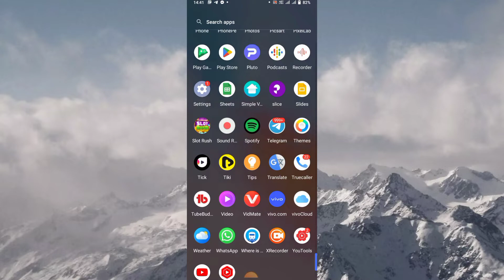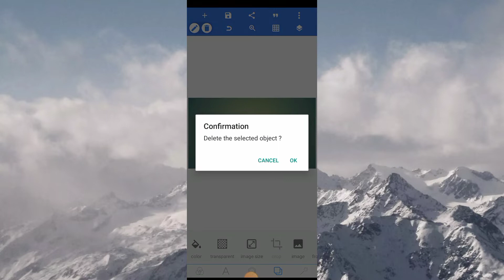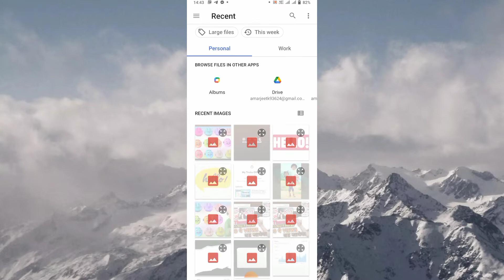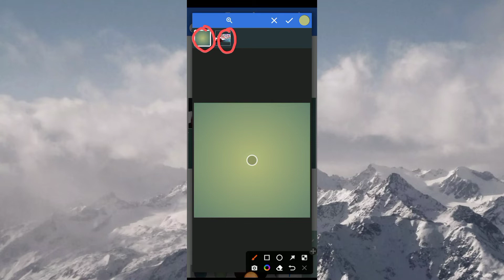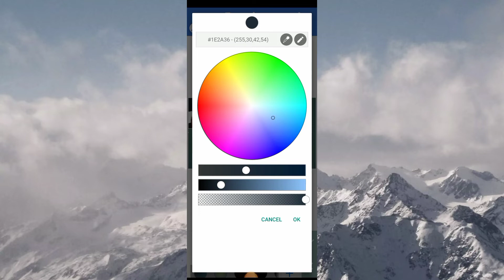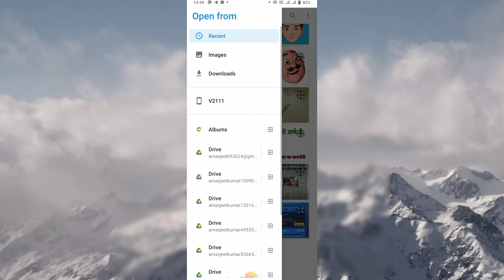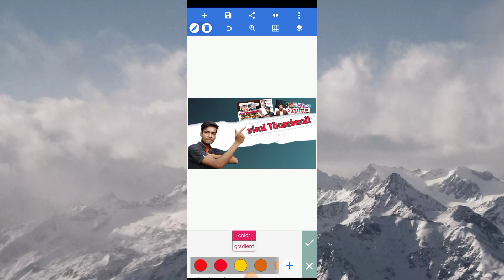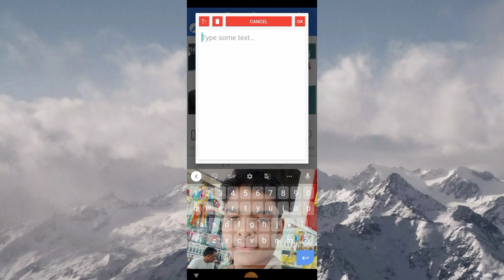अपने वीडियो पर Manoj day जैसा Thumbnail केसै बनाए || how to make thumbnails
thumbnail youtube par kaise lagaye thumbnail kaise lagaen
thumbnail kaise banaye
youtube video mein
thumbnail editing
youtube studio se thumbnail kya hota hai thumbnail kaise lagate hain

New viral thumbnail